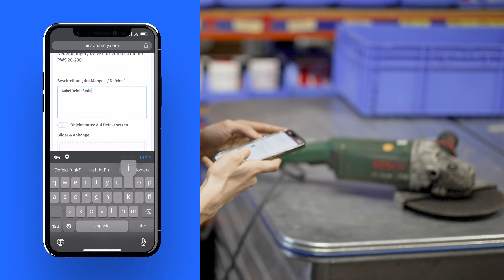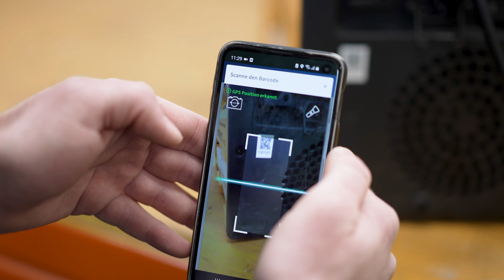Transforma la gestión del mantenimiento con Timly: La Historia de éxito de HAUSER 🚀⚙️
Descubre cómo la empresa HAUSER automatiza el mantenimiento y las reparaciones de sus equipos, máquinas y herramientas gracias al planificador de mantenimiento digital de Timly. Observa cómo el software basado en la nube de Timly permite a HAUSER mantener la gestión de sus activos completamente bajo control, fácilmente, en línea.

Éxitos clave:
✅ Vista a 360° de tus activos de TI
✅ Asignación de herramientas y equipos a empleados y ubicaciones
✅ Reducción de hasta un 75 % en pérdidas de materiales y averías de equipos
✅ Gestión automatizada de mantenimiento y reparaciones
✅ Plazos y fechas de inspección siempre a la vista
✅ Seguimiento de defectos y rendimiento
✅ Acceso desde cualquier lugar, en cualquier dispositivo

No pierdas la oportunidad de transformar la gestión de tus activos y su mantenimiento con Timly. Crea una cuenta de prueba gratuita para explorar tus posibilidades

👉🏼 ¿Te gustaría saber cómo Timly puede adaptarse a tus necesidades? Reserva una demo (gratuita, sin compromiso)
👉🏼 ¿Quieres unirte a nuestra lista de súper clientes? Abre una cuenta de prueba (gratuita, sin compromiso)